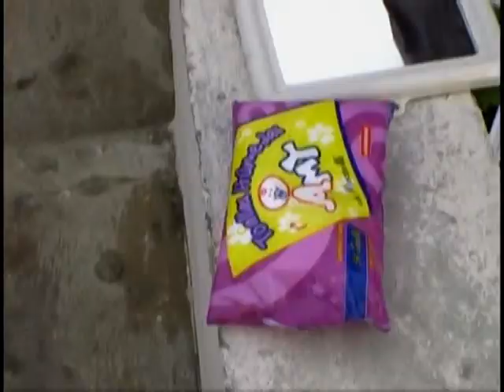Rastamaika - Tras Camara de Sesion de Fotos Marzo 2011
Rastamaika y el Detrás de Cámara de su sesión de fotos realizada en marzo del 2011 en el parque Andres Eloy Blanco  por la fotografa Profesional Penelope Parra